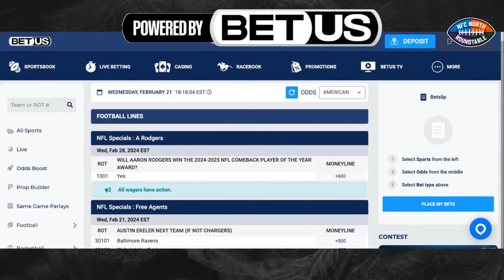NFC North Roundtable: Breaking Down Each Team's SALARY CAP !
The NFC North Roundtable Breaks down their teams Salary Cap heading into Free Agency

Sign up for BetUS with this link to get 125% sign-up bonus up to $2500 on your first THREE deposits with code JOIN125